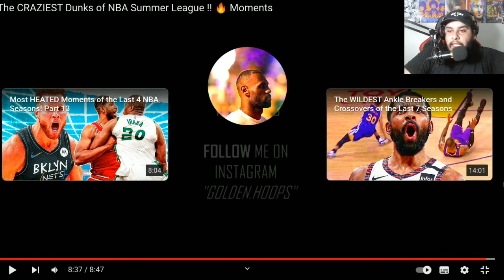As enterradas MAIS MALUCAS da Summer League 🔥(REACT)